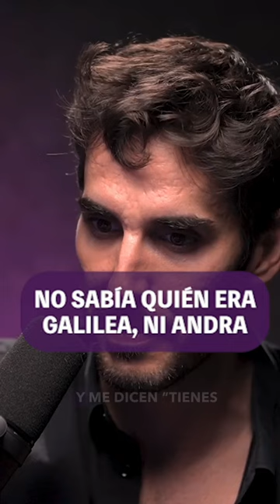No sabía quién era Galilea M. ni Andrea Legarreta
↘️ Si quieres ser Miembro de este canal, da click aquí↙️